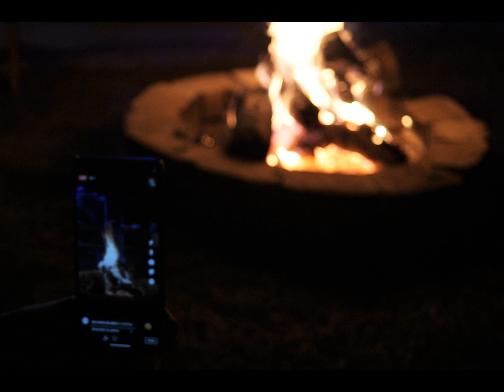coon bridge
found devil's claw plant seed pods and then went to Panna Maria, Texas and then Coon Bridge on the Cibolo Creek all in Karnes County Texas.